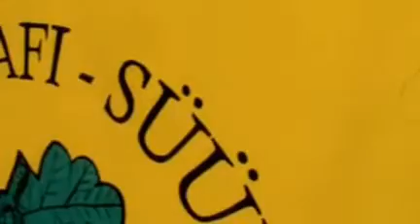Olma Umzug Gastkanton Zug & Glarus St.Gallen City Samstag 13.10.2012